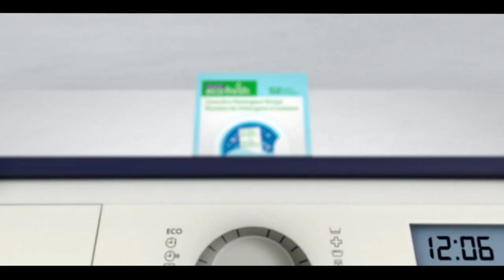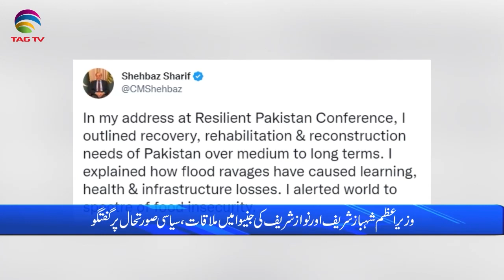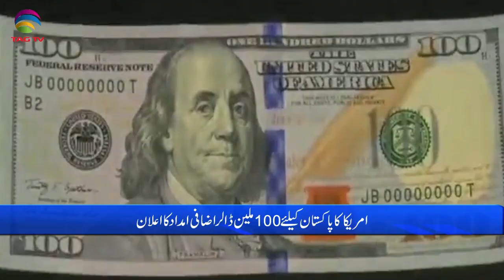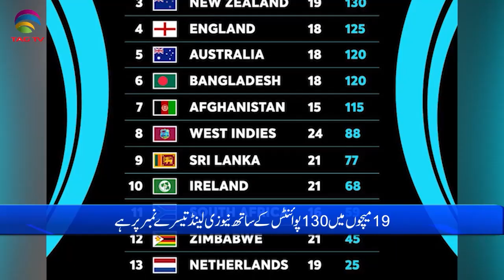Pakistan News Bulletin with Uzma Arif - Jan 10 , 2023